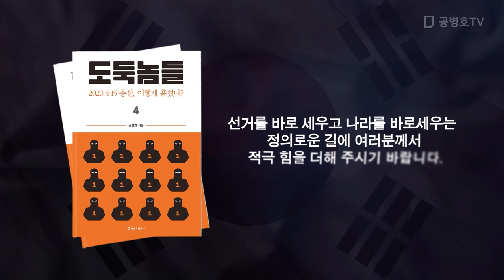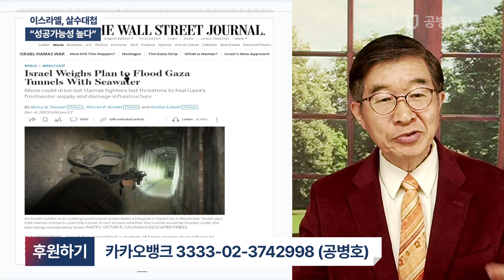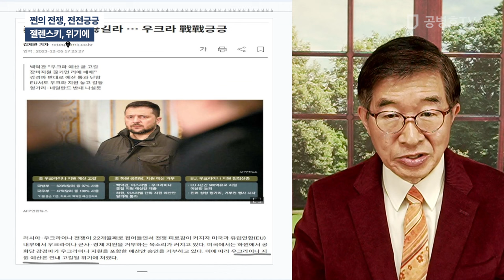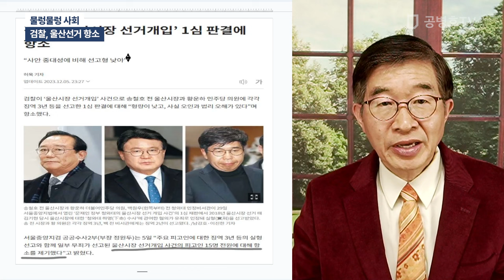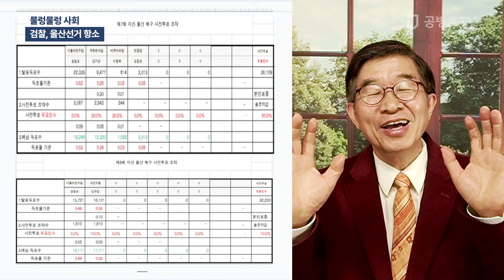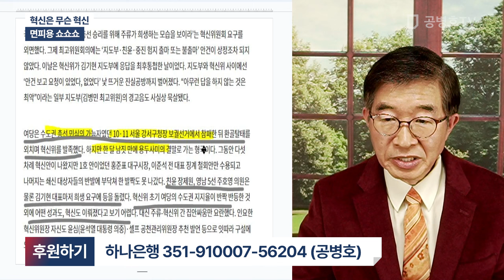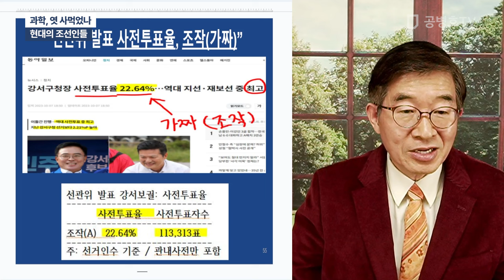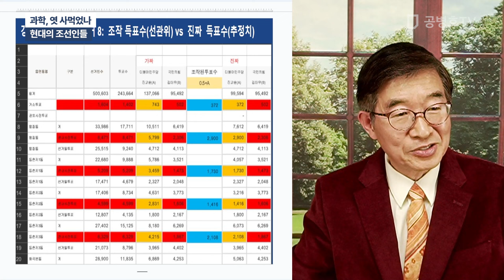"조선인들, 우글우글" / 방송: 12 / 06 / 2023 [공병호TV]